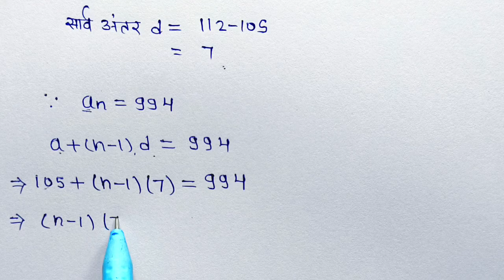Class -10th Maths chapter 5 समांतर श्रेढ़ी (Arithmetic progression) Prashnavali 5.2 प्रश्न -13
10th संपूर्ण गणित प्लेलिस्ट (2024-25) New 👇👇👇
PDF नोट्स (गणित & विज्ञान) WhatsApp number 👇👇👇
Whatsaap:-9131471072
कक्षा -10 संपूर्ण विज्ञान प्लेलिस्ट 👇👇👇
Coming soon
About video:-
👉Class 10 Maths | Arithmetic progression
👉10th Ganit samanter shreni  | Basic
👉 समांतर श्रेढ़ी || परिचय एवं उदाहरण
👉Class - 10, Ch - 5परिचय (समांतर श्रेढ़ी) Maths Hindi Medium|| New NCERT
Videos Topics:-
1..Board exam 2025 most Important
2.Math most Important Question Board Exam 2025
3..mp board 10th maths most imp question chapter-5
4.up board 10th maths most imp question chapter-5
5.vihaar board 10th maths most imp question chapter-5
6.rajisthan10th maths most imp question chapter-5
7.jharkhand 10th maths most imp question chapter-5
8.all board  10th maths most imp question chapter-3 math viral Question